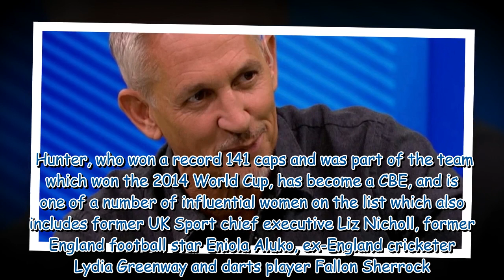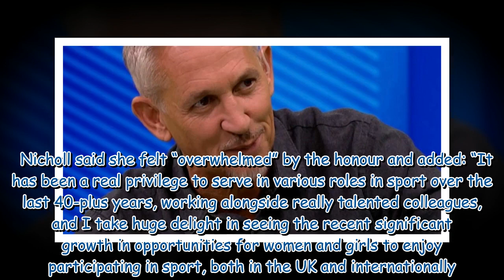Gary Lineker makes cheeky dig at Honours system as he reacts to Ian Wright's OBE